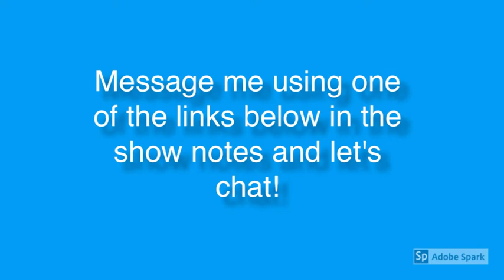Almighty Thor Drill Feeling Real Hitting Power - matt nokes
Parents, Hitting Coaches, and Adult League players:
Im holding a NEW complimentary Hitters Workshop up...

If what I’ve been talking about lands with you?

I have blocked out some time to speak to you personally and to apply these ideas to improve your performance right away.

Whatever your biggest challenges are, I’ve seen it and know how to overcome it.

If your player in the family is not a serious hitter…Id skip this invitation for a call with me.

If you are? Here’s how I can help…

If you’re on the path to playing at a higher level…
If your dream is to play college baseball and after that professional baseball
If you’re willing to do whatever it takes to reach your dreams

▶️(Adult League and Coaches - more than happy to talk hitting with you. It is my passion and my purpose to help those who want to level up.)

and book a diagnostic call session so we can see whats going on in your swing.
Be sure to watch the free workshop first so you can follow the thought process on our call. Thank you.

TRADEMARKED SLOGANS - DO NOT USE WITHOUT PERMISSION
⛔️12 Touchstones ®™
⛔️Ride and Stride ®™
⛔️Hitting Solutions Baseball ®™
⛔️Pyramid of Hitting ®™
⛔️HittingTai chi ®™
⛔️Six timing touchstones ®™
⛔️Boom boom boom ®™